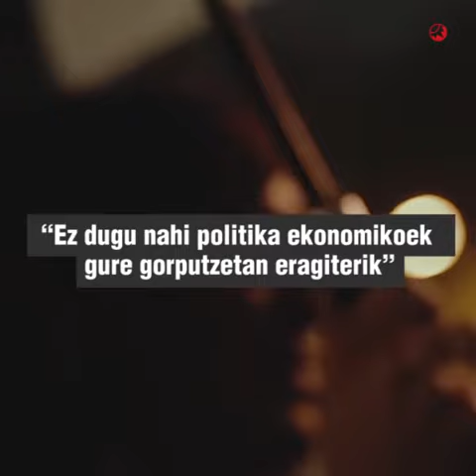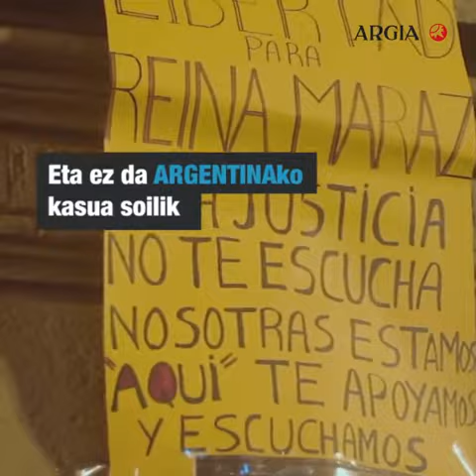Indarkeria matxistaren eta itolarri ekonomikoaren aurkako oihua Argentinan